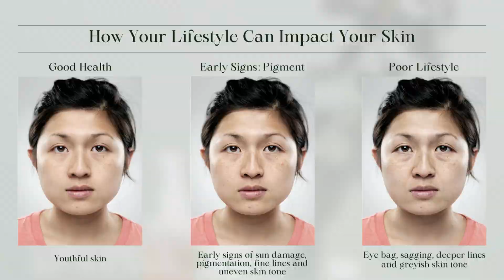Unlocking the Power of Energy-Based Devices: A Comprehensive Guide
In this informative video,I explore the intricate relationship between skin aging, lifestyle choices, and energy-based treatments for skin rejuvenation.
I begin with an overview of skin aging and the varying effectiveness of treatments due to individual differences.

Understanding Skin Aging:
Key factors contributing to skin aging are discussed, including genetics, UV exposure, and lifestyle choices such as smoking and diet. The video highlights how different skin types experience aging differently, with a focus on collagen loss.
Young vs. Aging Skin:
A comparative analysis of young and aging skin reveals the differences in skin layers — epidermis, dermis, and hypodermis. I explain the physical changes that occur with aging, such as thinning skin, reduced collagen, and fat loss, leading to wrinkles and sagging.

Lifestyle Interventions:
I emphasize the importance of sun protection and healthy lifestyle choices, including smoking cessation, hydration, and balanced nutrition, to combat skin aging.

Energy-Based Devices (EBDs) for Skin Rejuvenation:
I delve into various skin rejuvenation treatments, such as Intense Pulsed Light (IPL) and laser therapies. I explain the mechanisms of these treatments, their benefits, and potential complications. Minimally invasive technologies like Radiofrequency (RF) and High-Intensity Focused Ultrasound (HIFU) are also discussed for their skin-tightening effects.

Consultation and Safety:
The importance of consulting qualified professionals for skin treatments is important, alongside the need for proper training and adherence to safety standards.

References:
1. Haney, Beth. Aesthetic Procedures: Nurse Practitioner’s Guide to Cosmetic Dermatology. 1st ed. 2020. Cham: Springer Nature, 2020. Web.
2. Tanzi, Elizabeth L, Jeffrey S Dover, and Leah K Spring. Procedures in Cosmetic Dermatology: Lasers, Lights, and Energy Devices. Fifth edition. vol. 1. Elsevier, 2022. Print.
3. Sharma, A., Golbari, N., Grushchak, S., Andrade, A., & Zachary, C. (2024). Treatment of Iron-Induced Cutaneous Hyperpigmentation With Energy-Based Devices.. Lasers in surgery and medicine.
4. Cohen, M., Austin, E., Masub, N., Kurtti, A., George, C., & Jagdeo, J. (2021). Home-based devices in dermatology: a systematic review of safety and efficacy. Archives of Dermatological Research.
5. Chao, J., Porter, J., & Hessler, J. (2023). Cosmetic Treatments with Energy-Based Devices in Skin of Color. Facial Plastic Surgery, 39, 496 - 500.
6. Shumaker, P. (2022). Introduction to 2022 special dermatology/plastic surgery issue. Lasers in Surgery and Medicine, 54, 7 - 9.

Chapters:
0:05 thank you everyone and welcome back to
1:10 individuals with darker skin may
2:00 resulting in dry skin that is easily
3:09 essential smoking sensation a balanced
4:06 weeks if you recently had more sun
5:26 photoaging different lasers are
6:40 differing frequency and intensity
7:15 outcomes standardized treatment
8:14 flag join me next time as I disguise the